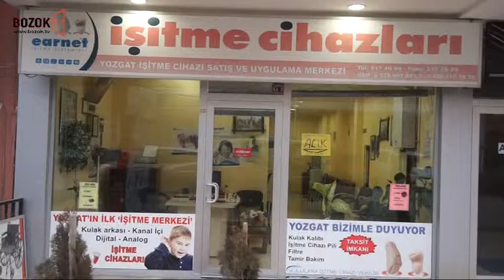OTOBÜSLERE KIŞ LASTİĞİ KONTROLÜ YAPILDI